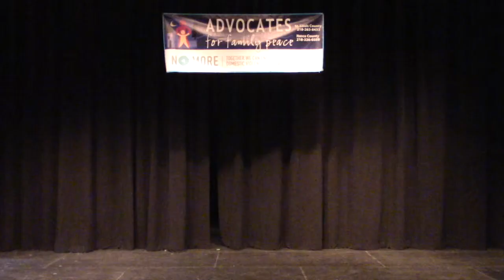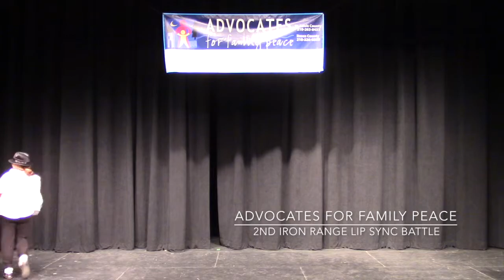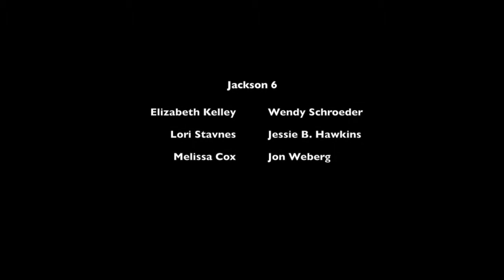Jackson 6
Jackson 6 - 2nd Iron Range Lip Sync Battle